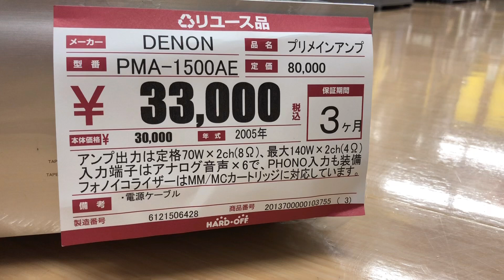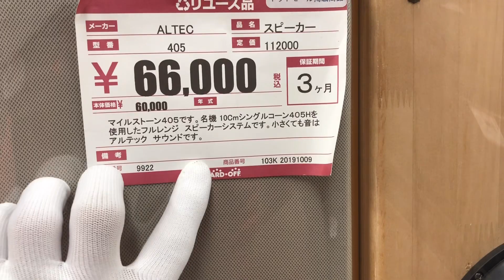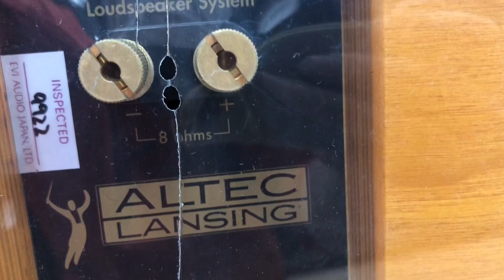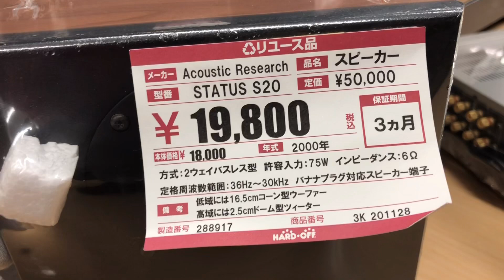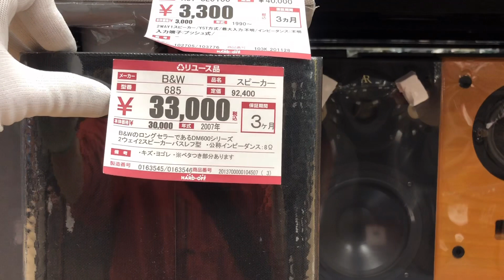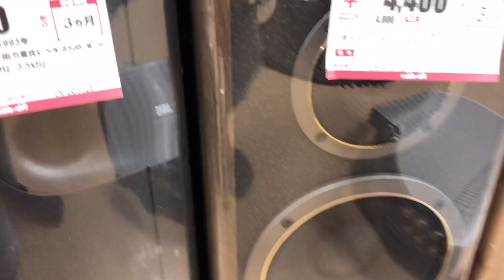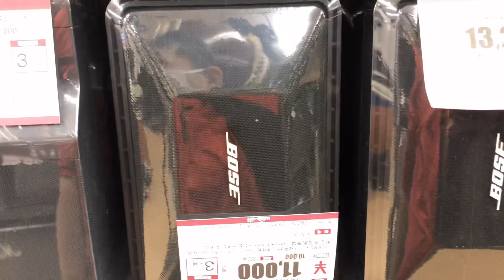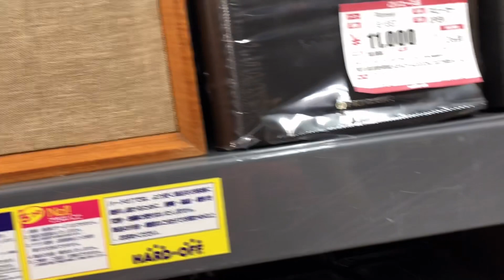Âm ly denon 1500ae bóng loáng